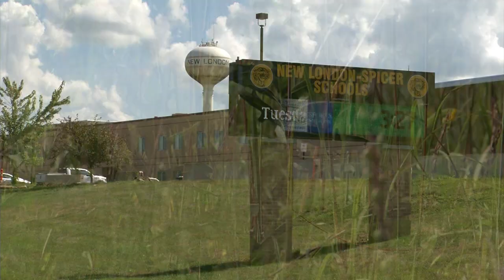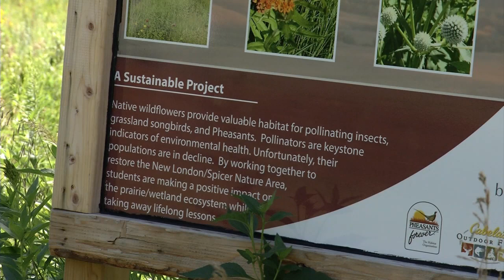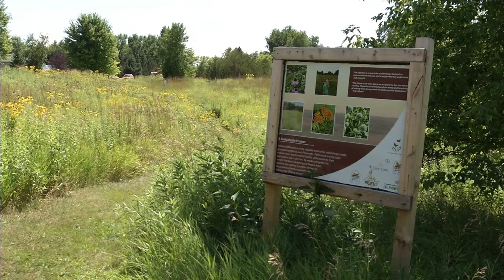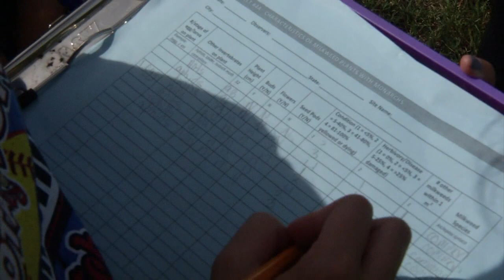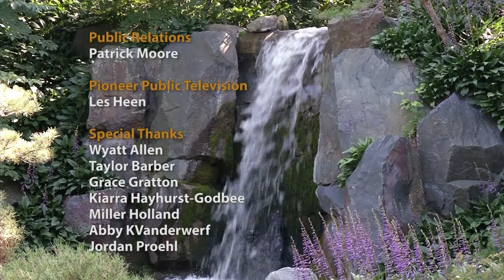Prairie Yard & Garden: The Outdoor Classroom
Many successful people can trace their achievements back to a favorite teacher who really challenged or inspired them. Mary Holm travels to the New London-Spicer high school to meet Laura Molenaar who is just that kind of teacher. Laura applied for grants and obtained the help of many people to build an outdoor classroom which is now used by students year round.